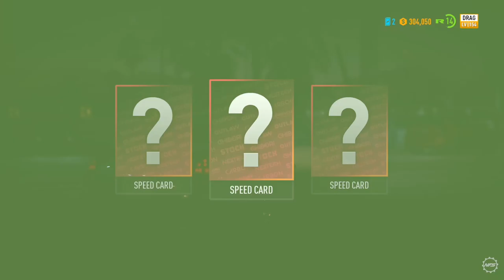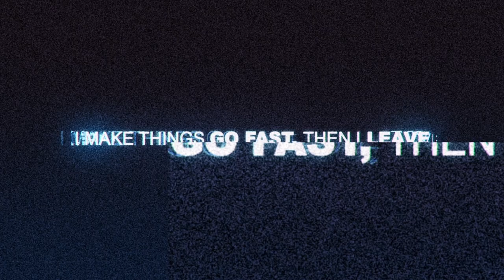Riot Club - Need for Speed™ Paybackᴴᴰ